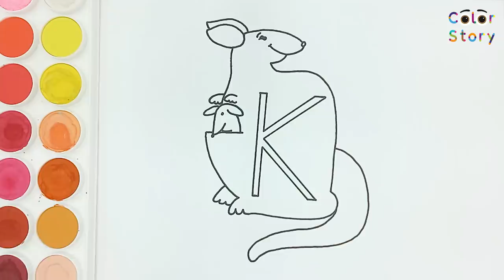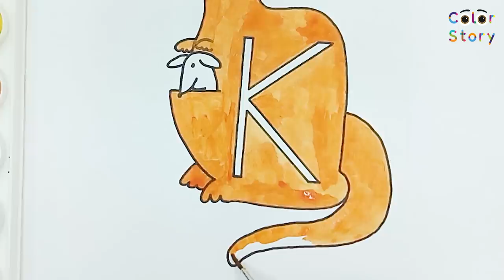Color a drawing of Letter K and Kangaroo to Learn Painting colors for Kids Toddlers K for Kangaroo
Color Story

Water coloring a drawing of Letter K and Kangaroo Learn Painting colors for Kids Toddlers

Let's learn how to color Letter K and drawing of Kangaroo with paint and brush , Glitter Colours and artistic paint for kids to Learn English Alphabets and objects

In this video we will also be:
Painting English Letter K and Kangaroo.
Learning how to paint for girls & for boys with colours, paint, brush and glitter drawing kids art